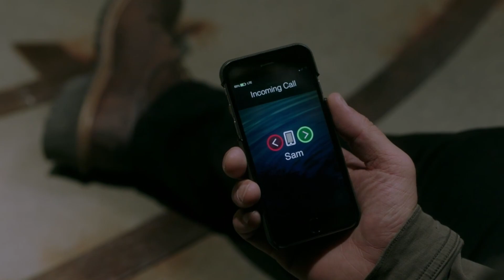Destiel & Samwena Parallels | Supernatural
A video showing the parallels between Destiel and Samwena in 15x03 and 15x18.
💬 Subtitles available.
🚨 Spoiler warning for season 15.
Do not read any further if you want to avoid spoilers.

It's incredible just how much the episodes with Castiel's and Rowena's death scenes have in common, from small gestures to pieces of dialogue, up to the Empty/the spirits floating into their stomachs. And following their deaths, both characters not only return, but also perform the epic feat of redesigning the afterlife for their chosen Winchester.

If you're getting sad watching this, keep in mind that both Rowena and Cas are back in the end. It's canon. It's a shame we never got to *see* Cas's return, but he *is* back and even the SPN wiki lists his status as "Alive".
So, they're back and they're happy!

Apologies that I was unable to suppress the background music of some episodes any better. Sadly, the scenes I needed happened to have especially pervasive music, so I didn't have enough know-how to cover that up perfectly.

I stumbled upon these parallels as part of my Rowena character research for writing chapter 18 of my multi-POV fanfic "Empty Earth".

📺 Episodes featured (ordered by season):
15x03 The Rupture
15x04 Atomic Monsters
15x06 Golden Time
15x08 Our Father, Who Aren't in Heaven
15x09 The Trap
15x13 Destiny's Child
15x15 Gimme Shelter
15x18 Despair
15x19 Inherit the Earth
15x20 Carry On

📺 Episodes featured (in order of appearance):
0:00 15x18 Cas taking Dean's knife
0:02 15x03 Rowena taking dagger out of backpack
0:03 15x18 Cas taking Dean's knife
0:04 15x03 Rowena cutting into her shoulder
0:10 15x18 Cas cutting his palm
0:12 15x03 Rowena removing resurrection sachet & dropping dagger
0:16 15x18 Cas dropping knife
0:17 15x03 Sam barring the door
0:18 15x18 Cas closing the door
0:20 15x03 Dean drawing salt line
0:21 15x18 Cas drawing sigil on door
0:23 15x03 Dean drawing salt line
0:24 15x18 Cas drawing sigil on door
0:26 15x03 banging against door
0:28 15x18 banging against door
0:29 15x03 Rowena gasping
0:31 15x18 Dean gasping
0:32 15x03 "Those walls will fall"
0:34 15x18 "She's gonna get through that door"
0:36 15x03 "We're all going to die"
0:38 15x18 "She's gonna kill you. And then she's gonna kill me"
0:41 15x03
0:43 15x18 "There's one thing strong enough to stop her"
0:48 15x03 "What are you talking about?"
0:49 15x18 "What are you talking about, man?"
0:51 15x03 "Why didn't you tell us?"
0:53 15x18 "Why are you telling me this now?"
0:54 15x18 "You what?"
0:55 15x03 "What?"
0:57 15x03 "If I pay the price"
0:58 15x18 "The price was my life"
1:00 15x03 Sam shocked
1:02 15x18 Dean shocked
1:04 15x03 "I don't care about anything enough"
1:07 15x18 "Because you cared, I cared"
1:10 15x03 "Not you, your brother"
1:13 15x18 "I cared about you, I cared about Sam"
1:18 15x03 "Not even the world"
1:20 15x18 "I cared about the whole world because of you"
1:24 15x03 Rowena crying
1:29 15x18 Castiel crying
1:34 15x03 "my final breath"
1:38 15x18 "It's in just being"
1:40 15x03 "It's in Death's books"
1:42 15x18 "It's something I know I can't have"
1:45 15x03 "I wish there were"
1:48 15x18 "Don't do this, Cas"
1:52 15x03 "Rowena, no!"
1:56 15x18 Cas touching Dean's shoulder
1:57 15x03 Rowena touching Sam's shoulder
1:59 15x18 Dean heartbroken
2:01 15x03 Sam heartbroken
2:03 15x18 "I love you"
2:06 15x03 "We've gotten quite fond of each other"
2:09 15x18 Dean swallowing
2:10 15x03 Sam swallowing
2:12 15x18 Cas smiling
2:14 15x03 Rowena smiling
2:15 15x18 "Goodbye, Dean"
2:16 15x03 "Goodbye, boys"
2:19 15x18 Cas facing death
2:21 15x03 Rowena facing death
2:23 15x18 the Empty floating into Cas
2:24 15x03 spirits floating into Rowena
2:26 15x18 Dean desolate
2:30 15x04 Sam waking up
2:35 15x18 Dean turning head
2:39 15x04 Sam turning head + sitting
2:45 15x19 "Cas summoned the Empty"
2:47 15x06 "She sacrificed herself to save us"
2:51 15x19 "He saved me"
2:58 15x06 "You miss her"
3:05 15x08 Rowena's return as Queen of Hell
3:11 15x20 Cas's kinda-return "Cas helped"
3:20 15x15 "No one's making any deals"
3:22 15x20 "Set some things right"
3:26 15x13 "She's hosting a reception"
3:33 15x20 "Everyone happy"
3:38 15x13 "That's a thing we do now"
3:40 15x20 "Everyone together"
3:43 15x15 "people will end up where they belong"
3:46 15x20 "It's the Heaven you deserve"
3:49 15x03 Sam tearful smile
3:53 15x09 Dean and Castiel hug
3:57 15x03 Sam and Rowena hug

🎥 Actors featured (in order of appearance):
Misha Collins Castiel
Jensen Ackles Dean Winchester
Ruth Connell Rowena MacLeod
Jared Padalecki Sam Winchester
Victoria Katongo Stevie
Rob Benedict Chuck
Shoshannah Stern Eileen Leahy
Jim Beaver Bobby Singer
Adam Beauchesne --- Zack (demon)
William Vaughn Gregor (demon)